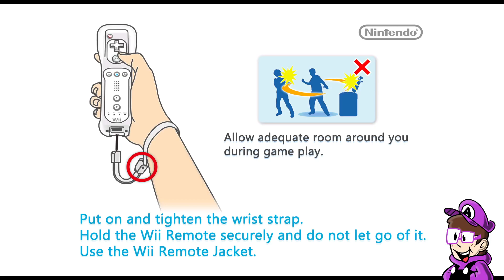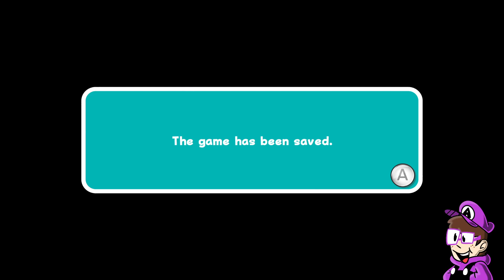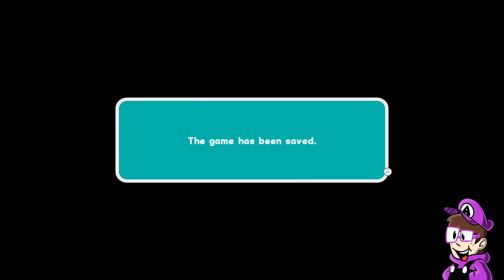Super Mario Galaxy 2 - (Stream 2)